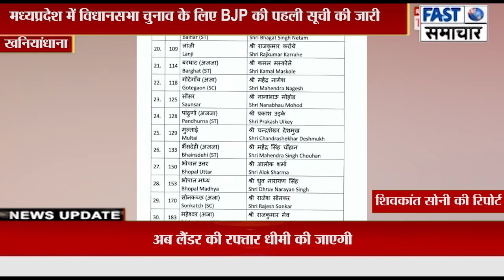शिवपुरी जिले की पिछोर विधानसभा से भाजपा प्रत्याशी घोषित किए गए प्रीतम लोधी